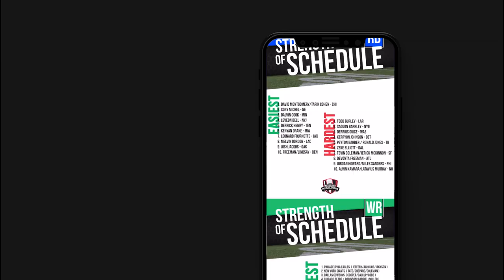2019 Fantasy Football Rankings - Top Must Have Late Round League Winners ?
2019 Fantasy Football Rankings - Top Must Have Late Round League Winners  ?

Its time to take a look at some fantasy football rankings for 2019.  In this episode of the fantasy headliners Jake will be giving fantasy football advice and counting down his top must have late round fantasy football sleepers and potential league winners for the 2019 fantasy football season.  All of these should be players to target during your 2019 fantasy football draft. Be sure to target these players on draft day and buy the ones you can at the end of your fantasy football draft!

2:30 - QB1
4:30 - QB2
6:40 - RB1
8:50 - RB2
10:30 - RB3
12:20 - WR1
13:40 - WR2
15:10 - TE1
16:20 - TE2